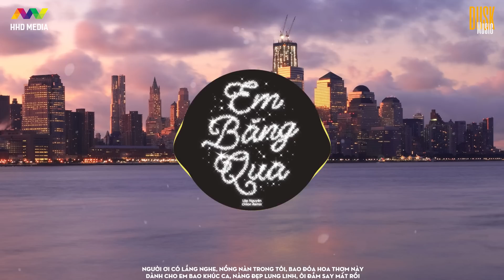♬ EM BĂNG QUA - LẬP NGUYÊN ( ORIION REMIX ) | NHỚ ĐEO TAI NGHE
Song: Em Băng Qua
Singer: Lập Nguyên
Composer: Lập Nguyên
Remix by ORIION
Editor Vidoe: HOA HỒNG DẠI MUSIC

Lyrics:
Em băng qua chợt ghé
Tỏa ánh dương êm đềm
Ngồi nhìn say sưa
Tôi ngẩn ngơ về em
Cây xum xuê nhành liu
Chim líu lo đôi bờ
Người ơi có hay
Tôi thích em rồi đây
Bước qua hàng cây
Ôi sao nàng ở đâu
Cho anh vài giây
Lại đây thêm xuyến xao
Mây trôi nhẹ lay
Đưa ai lạc vào đây
Để anh viết nên câu ca
Phai giấu nơi thiên đường
Nhẹ nhẹ
Nhẹ nhàng cơn gió đung đưa
Khẽ mắt chìm vào em
Lạc vào say mê tê tê
Nhịp tim từng hồi âm
Dập dìu cơn sóng ngây ngô
Trong anh nhẹ lướt qua
Tựa ngàn ánh nắng chiếu xuống
Khóe sắc đươm tình em
La la la love
Em ơi trái tim này
Chỉ mê mỗi em thôi
Mau mau đến đây
Để tình ta thấm cho nhau
Bây giờ thì anh viết
Nên bài tình ca
Xin đưa làn gió cuốn theo
Sâu đến trong lòng em
Anh nguyện làm trăng sáng
Soi cho đời em
Gieo muôn nơi khắp trên vai em
Tôi ôm tôi thắp thêm tình yêu
Nhẹ nhẹ
Người ơi có lắng nghe
Nồng nàn trong tôi
Bao đóa hoa thơm này
Dành cho em bao khúc ca
Nàng đẹp lung linh
Ôi đắm say mất rồi
Nhẹ nhẹ
Let's go